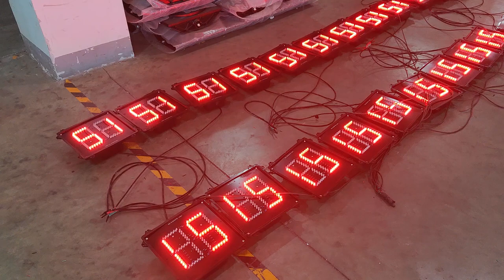Traffic Lights——advanced optical system and high bright LEDs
Hi everyone, welcome to Yangzhou XINTONG Group, where we share with you the best traffic solutions for your projects. In today's video, we are going to introduce you to Traffic light, a product that uses advanced optical system and high bright LEDs to provide safe and efficient traffic signals for your roads.

Traffic light is manufactured or provided by Yangzhou XINTONG Group, a leading provider of traffic solutions. XINTONG has developed Traffic light with the following features:
•  Automatically dimming: Traffic light can adjust its brightness according to the ambient light, saving energy and enhancing visibility.
•  High luminous output: Traffic light can produce high intensity and uniform illumination, making it easy to see and recognize the signals from a distance.
•  Low power consumption: Traffic light consumes less power than traditional traffic lights, reducing the cost and environmental impact.
•  Large visual angle: Traffic light has a wide viewing angle, covering all directions and avoiding blind spots.
•  Long service life: Traffic light has a long lifespan of more than 80,000 hours, reducing the need for frequent maintenance and replacement.
•  Novelty structure and appearance: Traffic light has a unique design and shape, making it attractive and durable.
•  Water and dust proof: Traffic light has a multi-layer sealed structure, which can prevent water and dust from entering and damaging the components.
•  Compatible with standards: Traffic light complies with the national standard GB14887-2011 and the international standard, ensuring the quality and safety of the product.

Traffic light also has other advantages that make it stand out from other products, such as:
•  Monolithic processor control: Traffic light is controlled by a monolithic processor, which can synchronize with the controller and indicate red, yellow and green signals correctly, guaranteeing traffic safety.
•  Minimum and maximum display time: Traffic light can display the signals for different durations, depending on the type of the product. The minimum display time is 1 second and the maximum display time is 99 seconds, 199 seconds or 999 seconds by A, B and C type respectively.
•  Made of die-cast aluminum alloy: Traffic light is made of die-cast aluminum alloy, which has a elegant appearance, rugged structure and excellent sealing performance.

Traffic light is suitable for places that require safe and efficient traffic signals, such as intersections, crosswalks, roundabouts and so on. Traffic light can provide reliable, effective and beautiful signals for these places, enhancing the traffic flow and order.